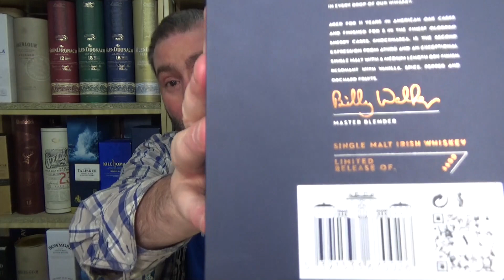Athrú Knocknarea 14 Jahre alt Single Malt Irish Whiskey Verkostung #1295 von WhiskyJason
Whiskey aus der Sicht eines Amerikaners - Athrú Knocknarea 14 Jahre alt Single Malt Irish Whiskey Verkostung  von WhiskyJason

Athrú Knocknarea Irish Single Malt reifte 11 Jahre lang in Fässern aus Amerikanischer Eiche und erhielt ein Finish von 3 Jahren in Oloroso Sherry Fässern. Knocknarea ist die zweite Abfüllung der Athrú-Serien von der Lough Gill Distillery in Sligo, Irland

Wie alle Athrú First Editions Abfüllungen ist auch Athrú Knocknarea begrenzt auf 6.600 einzeln nummerierte Flaschen, hergestellt und betreut von Billy Walker. Dieser Whisky erzählt die alte keltische Geschichte von Noahs Enkelin Lady Kessair.